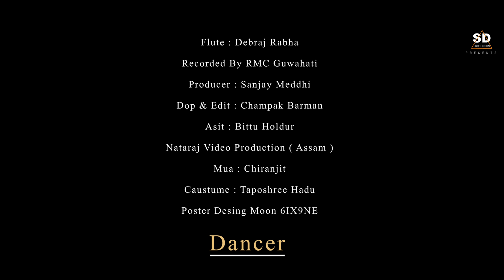Badungduppa Kafayan (New Rabha Official video 2024)/Dulumoni/Ramdhun/Bipradhar/Siddhartha/Jessica.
Badungduppa Kafayan (New Rabha Official video 2024)/Dulumoni/Ramdhun/Bipradhar/Siddhartha/Jessic.

                Audio credit

Song :- BADUNGDUPPA KAFAYAN

Singer :- DULUMONI

Lyrics/Tune :- RAMDHUN RABHA

Mix Mastaring :- BIPRADHAR RABHA

Kham/Flute :- DEBRAJ RABHA

Recorded by RMC GUWAHATI

                Video Credit

Direction/Choregraphy :- SIDDHARTHA RABHA

Dop/Drone/Editor :- CHAMPAK BARMAN

Asit :- BITTU HOLDUR

Mua :- CHIRANJIT

Starring :- SIDDHARTHA RABHA & JESSIKA PRIYAM

Co Cast :- FARENDRA RABHA

Producer :- SANJAY MEDHI

NATARAJ VIDEO PRODUCTION (ASSAM)

Caustume :- TAPOSHREE HADU

Poster Design :- MOON 6IX9NE

               DANCER

              SPECIAL THANKS